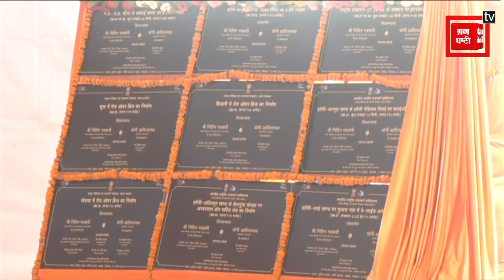Nitin Gadkari ने भगवान कृष्ण से की CM योगी की तुलना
केंद्रीय मंत्री नितिन गडकरी का एक वीडियो तेजी से वायरल हो रहा है... जिसमें गडकरी सीएम योगी की तारीफ में कसीदे पढ़ते हुए नजर आ रहे हैं... केंद्रीय मंत्री ने सीएम योगी आदित्यनाथ की तारीफ करते हुए उनकी तुलना भगवान कृष्ण से कर दी...